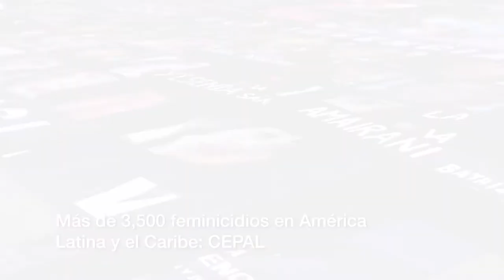Corte informativo 26-11-19